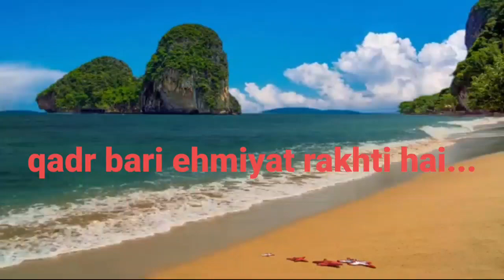Shayeri 2020 @ Rumayya Yasmin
Voice by Rumayya Yasmin